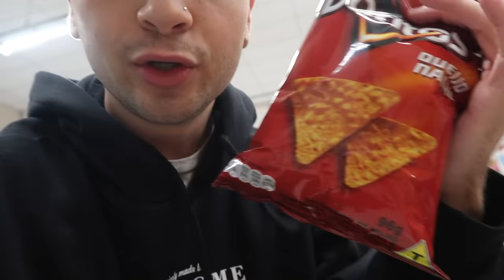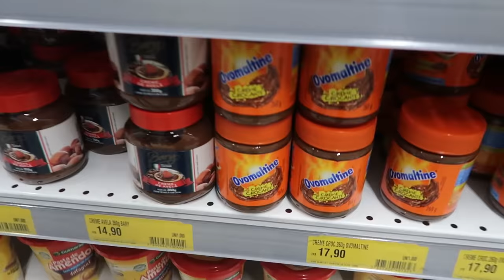só COMENDO COMIDA LARANJA vs MARROM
não repitam o conteúdo do vídeo na casa de vocês... (fazemos o vídeo para o entretenimento de todos) espero que tenham gostado!